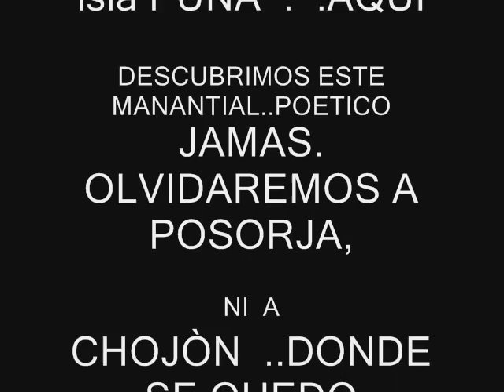200 MILLAS....POSORJA..LA BELLA..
NELSON DARCIA TORRES...JAMAS TE OLVIDARE, A TI..NI A CHOJÒN. SALUDOS A LA GENTE DE CAUCHICHE, PARECIDO A HAWAY